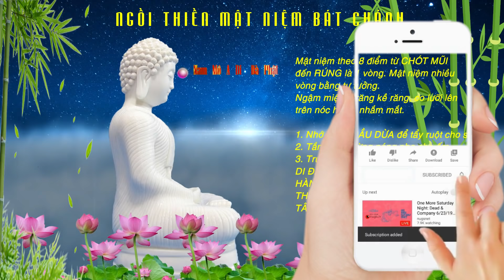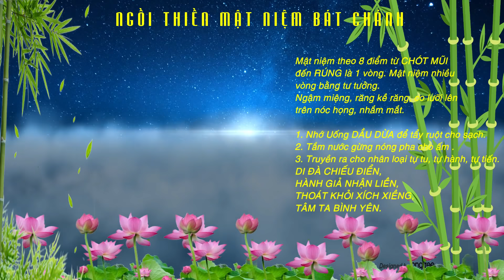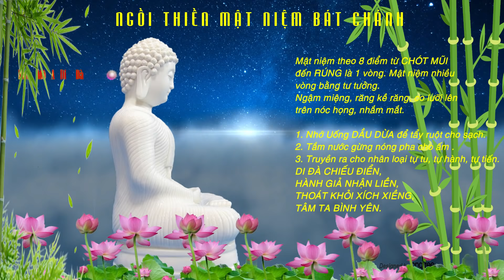Ngọc Hoàng Thượng Đế/Hắc Bì Phật Tổ | BÍ PHÁP Tự Cứu CẦN THIẾT & CẤP BÁCH | MẬT NIỆM BÁT CHÁNH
Ngọc Hoàng Thượng Đế/Hắc Bì Phật Tổ | Bí Pháp Tự Cứu Cần Thiết & Cấp Bách | MẬT NIỆM BÁT CHÁNH | Kinh này ở ngôi Thái Cực, vì vậy chúng tôi xin ghi lại đây để Quý Đạo hữu cùng tịnh tâm lắng nghe để học hỏi và tu tiến trên con đường phản bổn hồi nguyên, những lời minh triết vô cùng siêu diệu này từ trước đến nay chưa có kinh sách nào đề cặp đến, chúng tôi thiết nghĩ Quý Đạo hữu nào được nghe cũng là duyên phước kỳ ngộ để đón nhận siêu điển thiêng liêng của Thượng Đế. Vì vậy, chúng tôi xin nói rằng đây là Kinh Thái Cực mà Cha giảng bằng siêu điển thiêng liêng, kính xin Quý Đạo hữu hãy thật thành tâm và trân trọng để đón nhận. kính mời Quý Đạo hữu tịnh tâm lắng nghe | Hãy Nghe để Ngộ Tuệ Ngộ Tâm, cuộc đời thanh thản, tốt đẹp.

Không thể!